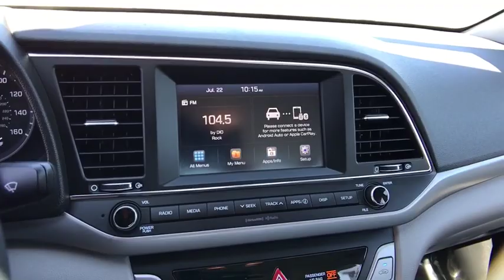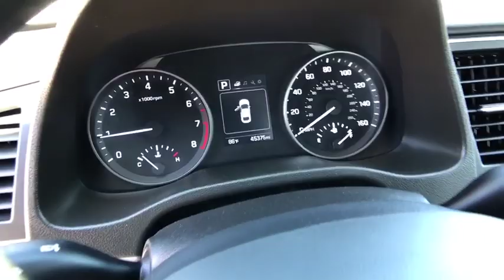2018 Hyundai Elantra Reno, Carson City, Northern Nevada, Roseville, Sparks, NV JH297853P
Used  2018 Hyundai Elantra available in Reno, Nevada at Lithia Volkswagen Reno. Servicing the Carson City, Northern Nevada, Roseville, Sparks, NV area.
2018 Hyundai Elantra SEL 2.0L Auto - Stock#: JH297853P - VIN#: 5NPD84LF3JH297853

PRICED TO MOVE $400 below Kelley Blue Book! CARFAX 1-Owner. Smart Device Integration Bluetooth Cross-Traffic Alert Blind Spot Monitor iPod/MP3 Input Aluminum Wheels OPTION GROUP 01 Satellite Radio Back-Up Camera READ MORE! KEY FEATURES INCLUDE: Back-Up Camera Satellite Radio iPod/MP3 Input Bluetooth Aluminum Wheels Smart Device Integration Blind Spot Monitor Cross-Traffic Alert. MP3 Player Keyless Entry Remote Trunk Release Steering Wheel Controls Child Safety Locks. OPTION PACKAGES: OPTION GROUP 01. Hyundai SEL with PHANTOM BLACK exterior and GRAY interior features a 4 Cylinder Engine with 147 HP at 6200 RPM*. EXPERTS REPORT: Edmunds.com explains The Elantra is quiet with comfortable front seats and an above-average ride quality.. Great Gas Mileage: 37 MPG Hwy. EXCELLENT VALUE: This Elantra is priced $400 below Kelley Blue Book. VISIT US TODAY: Lithia Volkswagen of Reno sells new and used cars trucks and SUVs near Sparks and Carson City Nevada. We offer easy financing options and best in market no haggle pricing for an easy and transparent purchase experience. Our sales team is open seven days a week to help you. Just a few miles south of I-80 and downtown Sparks we are located at 7063 South Virginia Street in Reno. All prices are plus tax license smog and fees. Plus any applicable finance charges. All vehicles subject to prior sale.